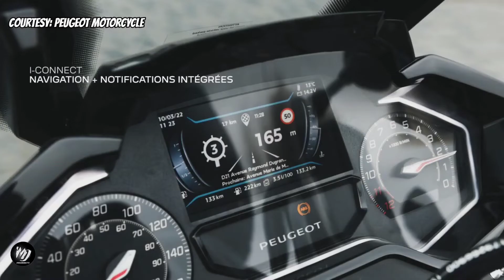2022 NEW PEUGEOT PULSION ALLURE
Editor: Kinemaster Pro